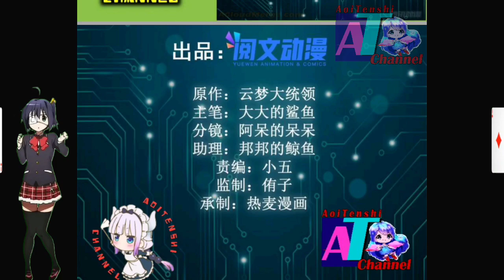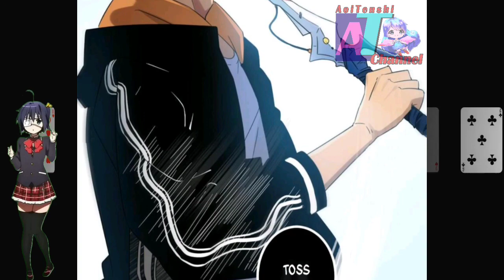Team Leader Shot || Shadow Hack Ch 145 English || AT CHANNEL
COPYRIGHT / LICENSING